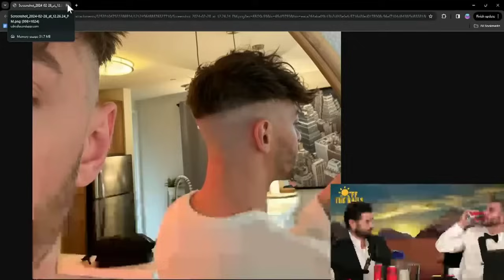The BacH3lor - Jeff and Ethan Best Moments (H3 Podcast Clips )